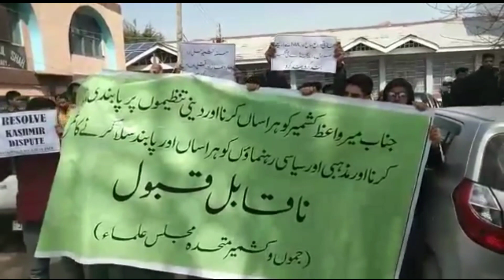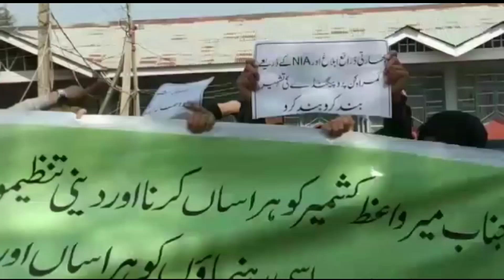Islamia college students hold protest against NIA summon to Mirwaiz and ban on Jamaat-e-Islami